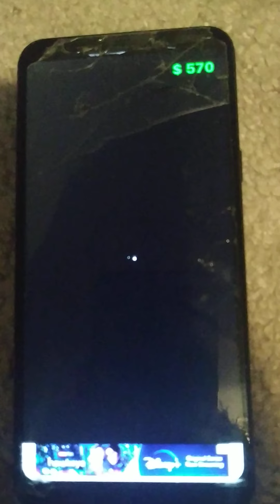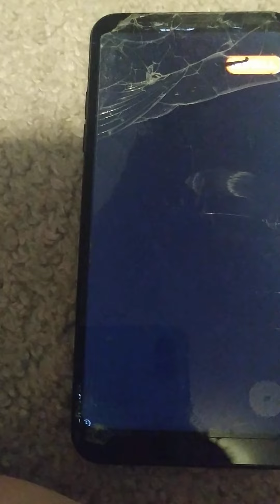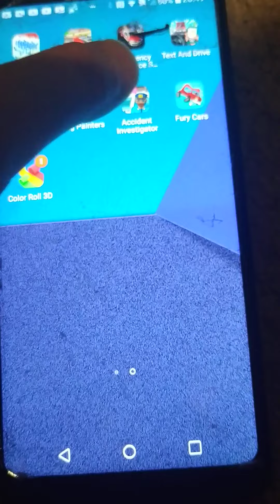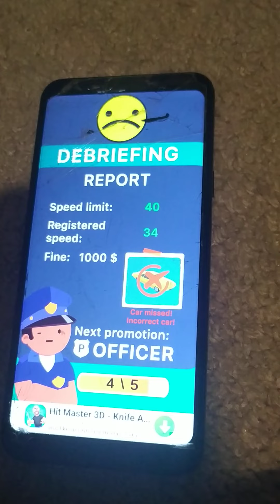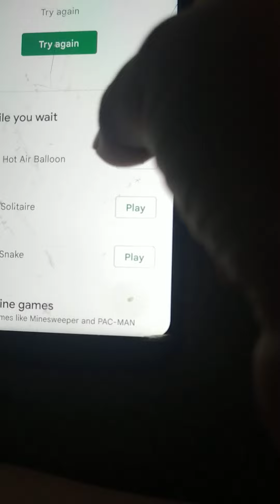A Phone Game Named Accident Investergater.